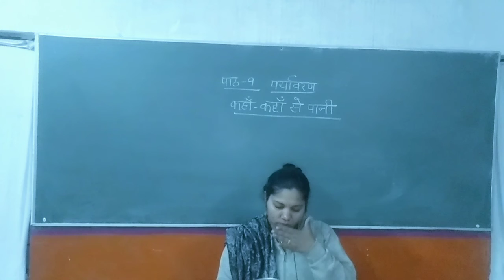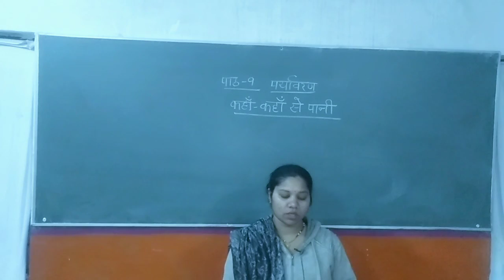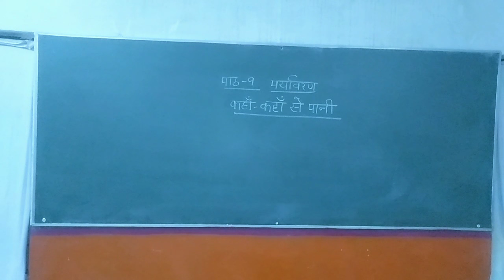class 5 L-9 E.V .S Hindi medium